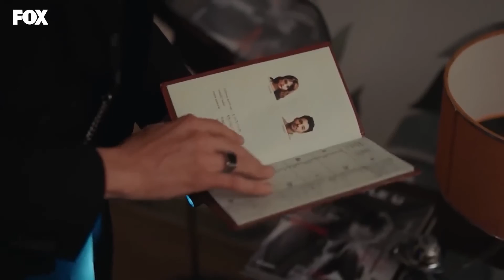Un consejo del capitán - Confidencial Capitulo 3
Tarık tiene un consejo para Levent.

Naz acaba de graduarse de la academia de policía y vive con su madre y su tío, que son personajes protectores. Para acabar con un jefe de la mafia, la fuerza policial decide utilizar a Naz y al policía loco Pamir, juntos para una misión secreta. Como una pareja de recién casados, Pamir y Naz cruzarán la casa de la familia de la mafia y se ganarán la confianza de Tarık Kosuoglu y lo llevarán ante la justicia…

Actores:

Sinem Unsal
Halit Ozgur Sari
Tardu Flordun
Bulent Emrah Parlak
Ece Dizdar
Sebnem Sonmez
Idris Nebi Taskin